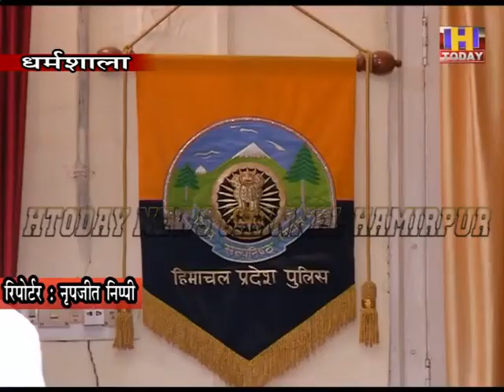27 aug 10 डी.आई.जी. नार्दन रेंज धर्मशाला का कार्यभार आई.पी.एस. सुमेधा द्विवेदी ने संभाला पदभार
नॉर्दन रेंज धर्मशाला के बोर्डर एरिया में में ड्रग्स ट्रैफकिंग तथा अन्य आपराधिक मामलों पर लगाम लगाने को पड़ोसी राज्यों के साथ मिलकर रुपरेखा तैयार की जाएगी। जिससे कि किसी भी प्रकार की आपराधिक गतिविधियों के दौरान शातिरों को जल्द से जल्द हिरासत में लिया जा सके। डी.आई.जी. नार्दन रेंज धर्मशाला का कार्यभार आई.पी.एस. सुमेधा द्विवेदी ने पदभार संभाला। पदभार संभालने के उपरांत पत्रकारों से बातचीत के दौरान उन्होंने कहा कि नॉर्दन रेंज के अंतर्गत 3 जिले कांगड़ा, ऊना तथा चंबा हैं। इन तीनों ही जिलों की समस्याएं भी अलग-अलग हैं तथा जिलों की स्थिति के अनुरुप ही प्लान तैयार किया जाएगा।